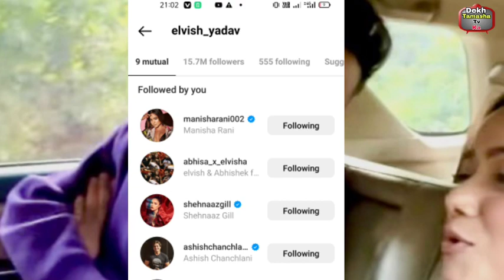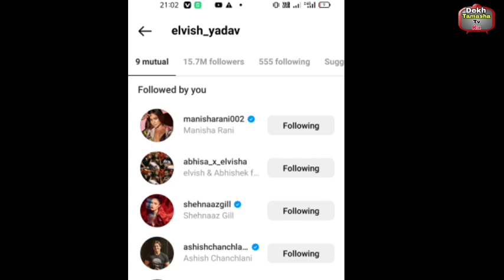Elvish Manisha ने Haters को दिया बड़ा झटका,Elvish ने Manisha को Instagram follow और बोली बड़ी बात!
Elvish और Manisha ने Haters को दिया बड़ा झटका,Elvish ने Manisha को  follow और बोली बड़ी बात!